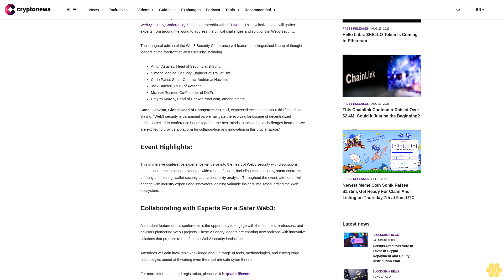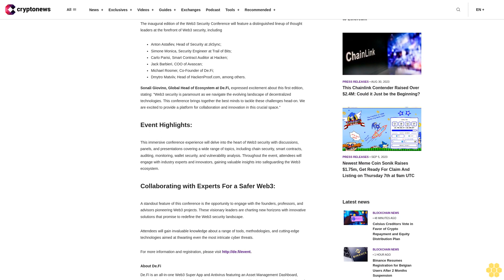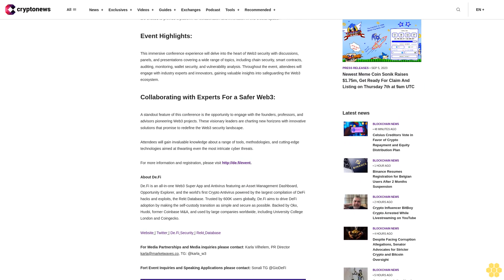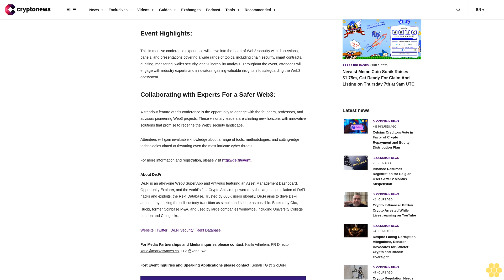Web3 Security Conference 2023: Uniting Global Experts to Safeguard the Future of Web3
The inaugural edition of the Web3 Security Conference will feature a distinguished lineup of thought leaders at the forefront of Web3 security, including

Anton Astafiev, Head of Security at zkSync;Simone Monica, Security Engineer at Trail of Bits;Carlo Parisi, Smart Contract Auditor at Hacken;Jack Barbieri, COO of Avascan;Michael Rosmer, Co-Founder of De.Fi;Dmytro Matviiv, Head of HackenProof.com, among others.

Sonali Giovino, Global Head of Ecosystem at De.Fi, expressed excitement about this first edition, stating: "Web3 security is paramount as we navigate the evolving landscape of decentralized technologies. This conference brings together the best minds to tackle these challenges head-on.

Event Highlights:.

This immersive conference experience will delve into the heart of Web3 security with discussions, panels, and presentations covering a wide range of topics, including chain security, smart contracts, auditing, monitoring, wallet security, and vulnerability analysis. Throughout the event, attendees will engage with industry experts and innovators, gaining valuable insights into safeguarding the Web3 ecosystem.

Collaborating with Experts For a Safer Web3:.

A standout feature of this conference is the opportunity to engage with the founders, professors, and advisors pioneering Web3 projects. These visionary leaders are charting new horizons with innovative solutions that promise to redefine the Web3 security landscape.

Attendees will gain invaluable knowledge about a range of tools, methodologies, and cutting-edge technologies aimed at thwarting even the most intricate cyber threats.

About De.Fi.

De.Fi is an all-in-one Web3 Super App and Antivirus featuring an Asset Management Dashboard, Opportunity Explorer, and the world's first Crypto Antivirus powered by the largest compilation of DeFi hacks and exploits, the Rekt Database. Trusted by 600K users globally, De.Fi aims to drive DeFi adoption by making the self-custody transition as simple and secure as possible. Backed by Okx, Huobi, former Coinbase M&A, and used by large companies worldwide, including University College London and Coingecko.

Website | Twitter | De.Fi Security | Rekt Database